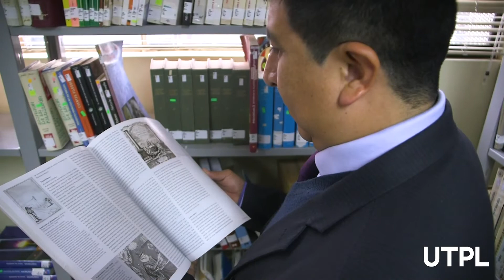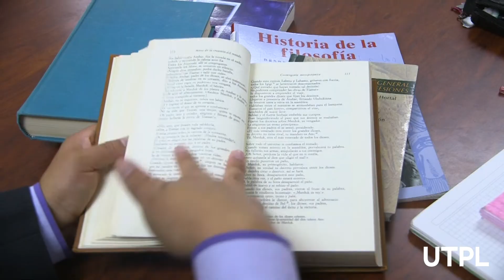Estudia Religión a distancia | UTPL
Roberto Cuenca, coordinador de la carrera de Pedagogía de la Religión, te invita a seguir esta carrera a distancia y formarte en conocimientos de educación, filosofía y teología.